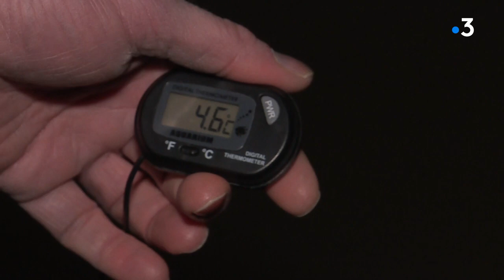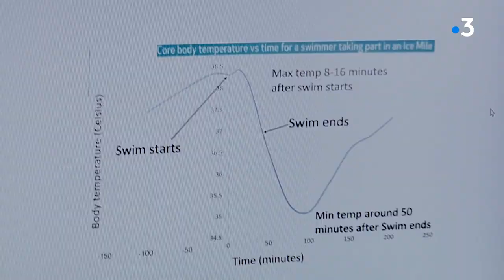"Ice Doctor" un médecin normand champion de nage en eau glacée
Médecin généraliste, Alexandre Fuzeau est l'une des stars de la discipline sportive de la nage en eau glacée. Il est un des nageurs les plus résistants au monde. Reportage : J. Howlett et P. Cornily (son : I.Waskovit – montage : L. Courbe)